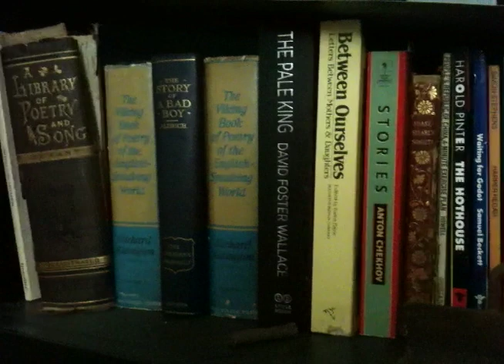On Blind Faith - Sarah Louise Wilson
"On Blind Faith" - A Weekly Web Series by Vanessa Libertad Garcia.

1 - 2 minute Profiles of Artists who devote their lives to an artform. Shot on their personal cell phones, they each answer 3 questions: 1) What is the art you can't live without doing? 2) What's your greatest dream for it? 3) What's your greatest fear for it?